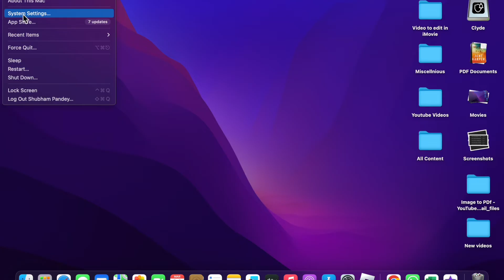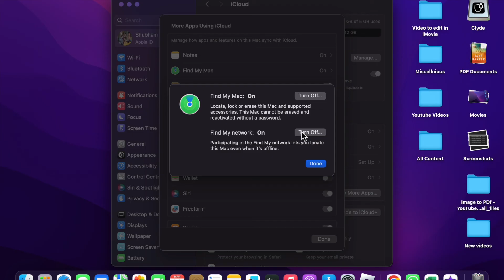How to Turn On Find My Mac | MacBook Tutorials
In this video, I am going to tell you about how to Turn On Find My Mac.
How to Turn On Find My Mac
Like this you can Turn On Find My Mac
So if you like this video, please like my video and also subscribe my channel for more videos on Instagram tips, Google chrome tips, Windows 10 tips, Facebook tips, Firefox browser tips, Twitter tips, Android Tips and tricks, iPhone tips and tricks, Windows 7 tips and tricks and other apps.
Thanks.
Turn On Find My Mac